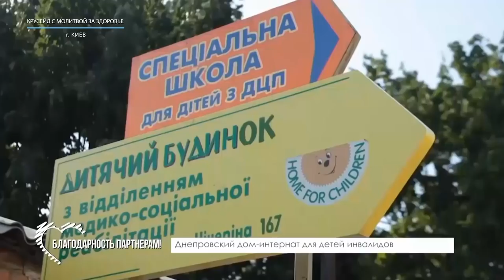Мунтян - Крусейд - Молитва за здоровье / 25 Февраля